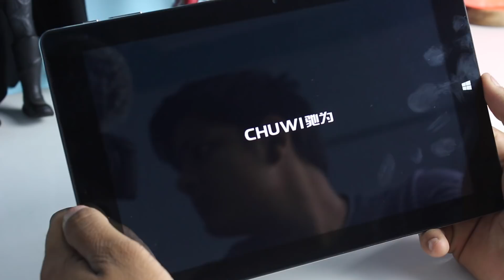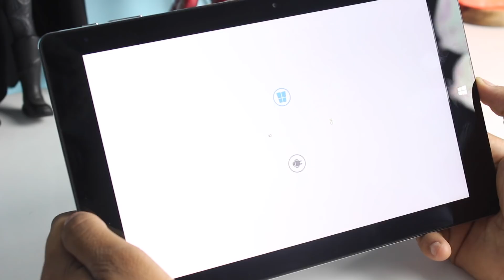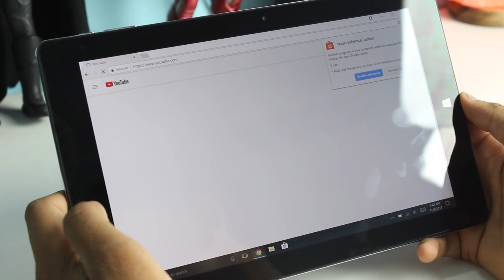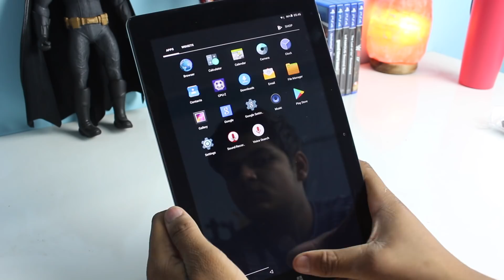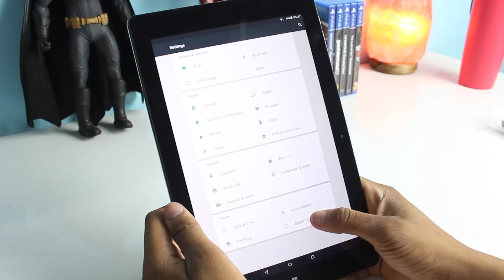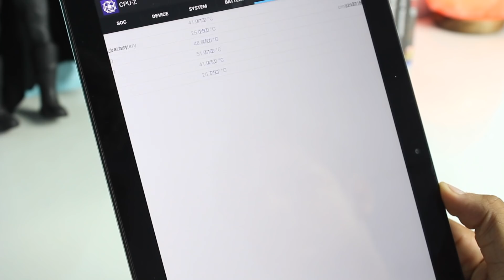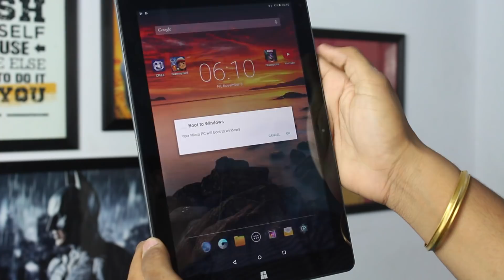Dual OS (Windows 10 + Android) Tablet for 10,000 Rupees. Only!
Dosto aaj ki iss video me mai aap sabhi ke ek aisa tablet dikhaane waala ho jisme me aap 2 os run kar sakte hai windows 10 and android same time par and is tablet ki price sirf 10,000 rupees hai..

Explain In Hindi Series is Very Popular.